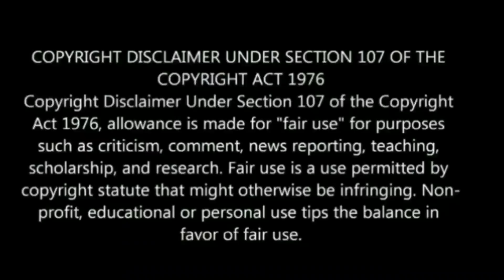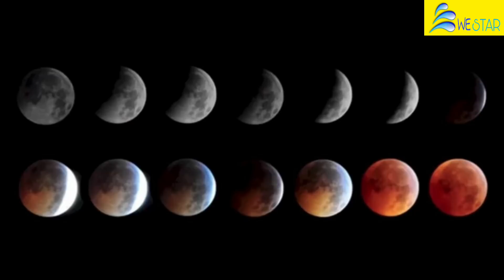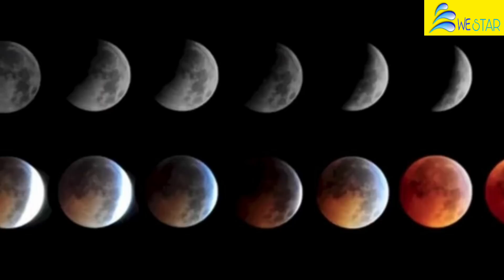Oct 16 புரட்டாசியின் கடைசி அமாவாசை ! 7 ஜென்ம பாவம் போக்கும் அற்புத நாள் ! 30 நிமிடத்தை விட்ராதீங்க !